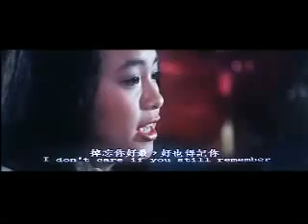偶然 詞:徐志摩 曲:陳秋霞 二胡 By Chance Erhu version Cover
練習實錄，非作商業用途

偶然 二胡 by 安德森
歌詞
作詞：徐志摩　作曲：陳秋霞

我是天空裡的一片雲 偶爾投影在妳的波心
妳不必訝異無須歡喜在轉瞬間　消滅了蹤影

妳不必訝異　無須歡喜
在轉瞬間消滅了蹤影

妳我相逢在黑夜的海上　妳有妳的　我有我的方向
妳記得也好　最好妳忘掉　在這交會時互放的光亮